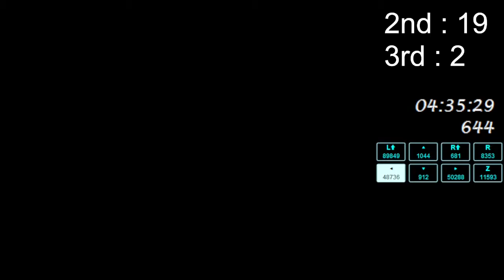Fish Final Consistency Test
took around an hour
the fact that it's actually consistent and readable makes this challenge very fun
god damn this attack is brutal though;;